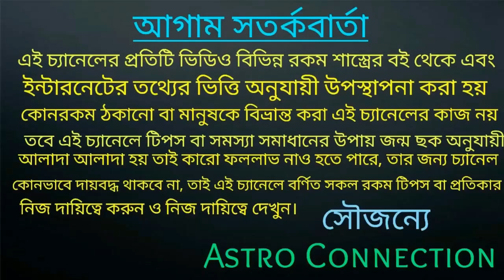আগামী 60 দিনের মধ্যে স্বয়ং শ্রীবিষ্ণুর কৃপা 7 রাশির উপর পড়তে চলেছে🔥🔥🔥